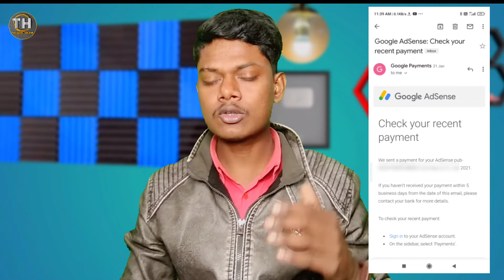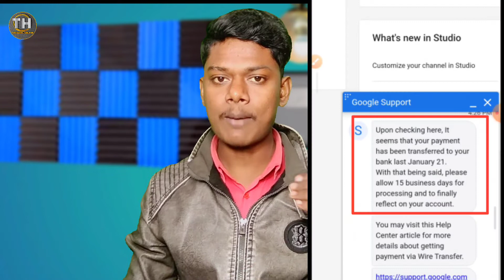Please Help | My Youtube First Payment No Received 😢 | Mujhe mera payment nahi mila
Dosto aaj ke is video me mai aap logo ko mai apne youtube first payment ke bare me batane wala hun
Dosto aap logo ka question aa rha tha ki aap ka first payment kyun nahi aa rha hai to dosto mai aaj ki is video me apne first payment ke bare me bataya hun ki kyu mera first payment nahi aaya hai or kab aaye ga?
Agr dosto aap meri help kar sakte ho to please comment jarur karna

1.youtube pe photo upload kaise kare | how to post community Tab on YouTube

2.subscriber hide kaise kare 2020 |how to hide subscribers on youtube on android

youtube first payment not received
payment nahi mila
my first payment from youtube celebration with my friends
youtube payment
1st payment from youtube
1st payment from youtube 2021
kitna paisa mila youtube se

Technical helper
Technicalheller